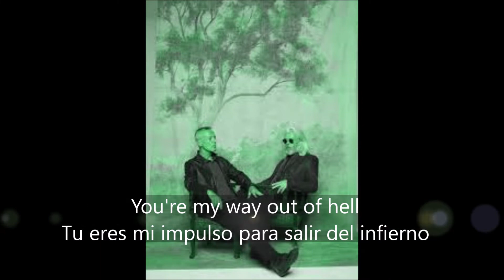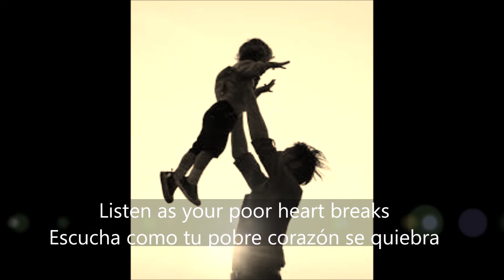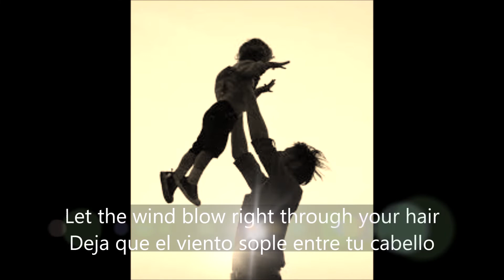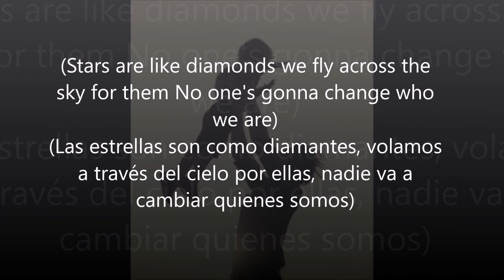Tears For Fears - No Small Thing (Subtitulado Español)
No rights owned or obtained. Personal entertainment only
I don´t own this music, image and lyrics.
Traducción Datura.